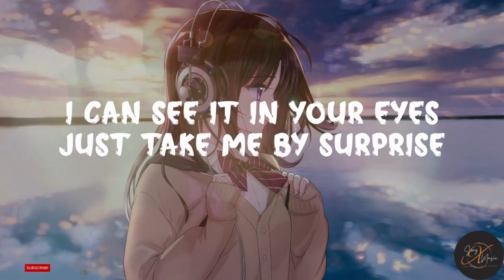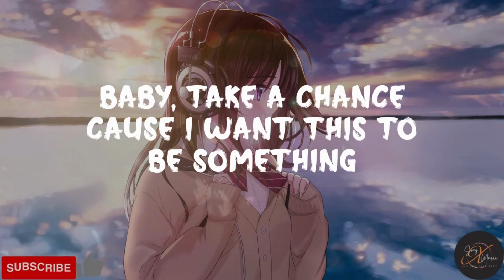Chaewon (Cover) - I Love You 3000 (Lyrics)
Thank you very much for your support to our channel.

IMAGE SOURCE : PEXELS.COM
ALL EDITS ARE ORIGINALLY MADE BY THE OWNER OF THIS CHANNEL!

©️ If any producer or label has an issue with this song, please get in contact with us.

Lyrics:
And I love you three thousand